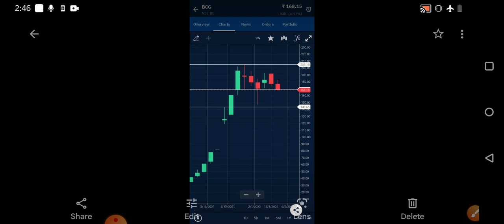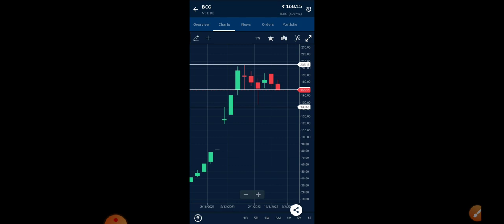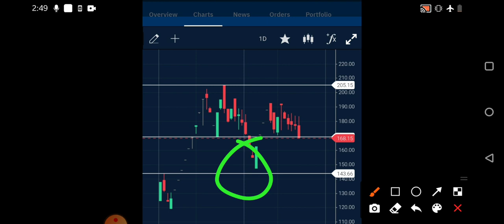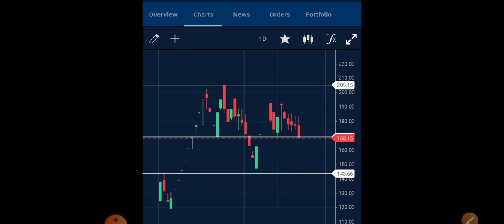Brightcom Group share latest news | bcg share Target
Brightcom Group share latest news, brighcom group share Target ,bcg share news today ,bcg share target ,bcg share bonus